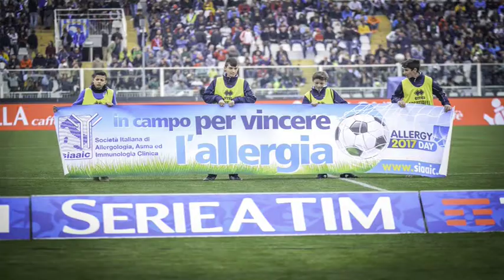Editoriale di Oscar Buonamano del 07/04/2017